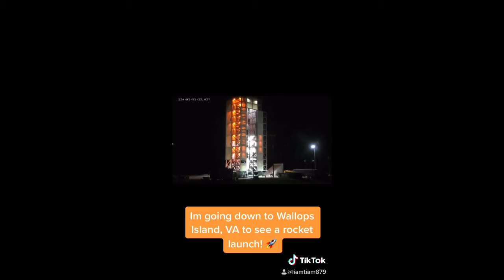I’m seeing a rocket launch!